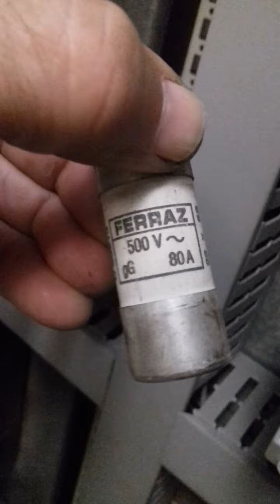ajouter une sécurité à un sectionneur porte fusible شرح بسيط جدا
Son rôle : Le sectionneur est un appareil mécanique de connexion, capable d'ouvrir et de fermer un circuit lorsque le courant est nul ou pratiquement nul, afin d'isoler la partie de l'installation en aval du sectionneur. Important : - Le sectionneur n'a pas de pouvoir de coupure ou de fermeture.
c'est aussi un élément de sécurité qui permet de couper toute l'installation en cas de danger sur cette dernière. L'interrupteur sectionneur trouve donc sa place en amont du tableau électrique. Dans certains cas  il peut remplacer le disjoncteur de branchement